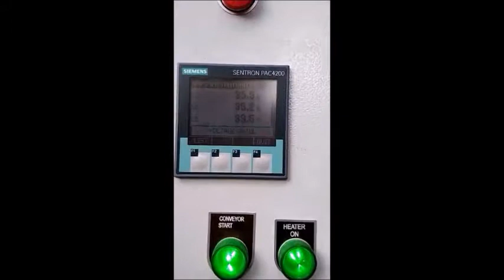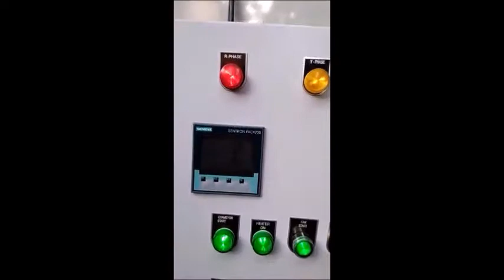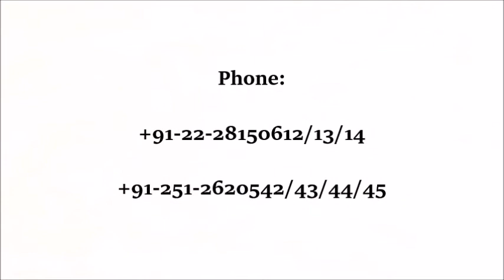Conveyorised Infrared Heating Systems for Cylinder Block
kerone.com - KERONE is the leading manufacturer of infrared heating systems in India. We are design the customize size of  high quality conveyorised infrared(IR) heating system for cylinder block and heating machinery for  many more industries.